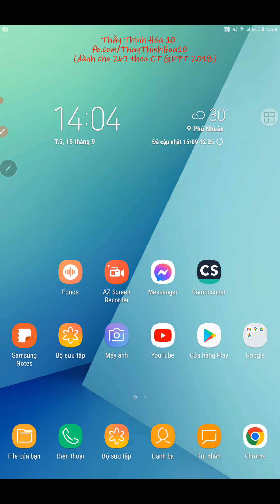ThayThinhHoa10 | Trong tự nhiên, nguyên tố copper có hai đồng vị với phần trăm số nguyên tử tương..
Trong tự nhiên, nguyên tố copper có hai đồng vị với phần trăm số nguyên tử tương ứng là
⁶³₂₉Cu (69,15%) và ⁶⁵₂₉Cu (30,85%). Hãy tính nguyên tử khối trung bình của nguyên tố copper